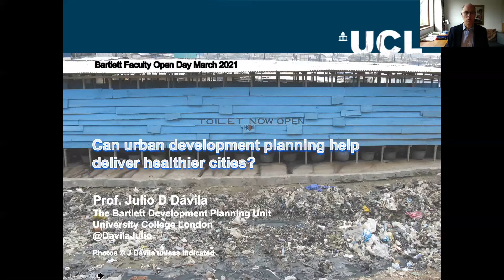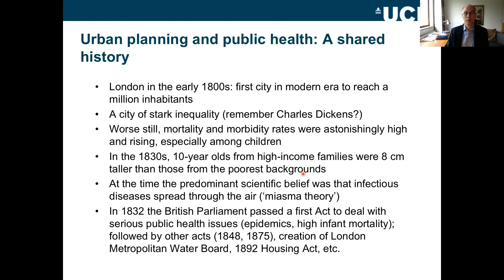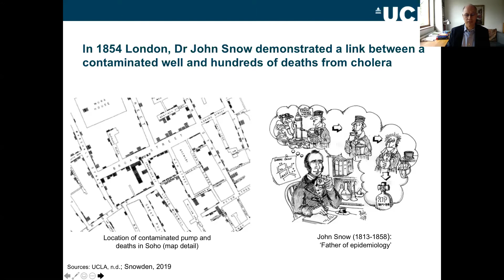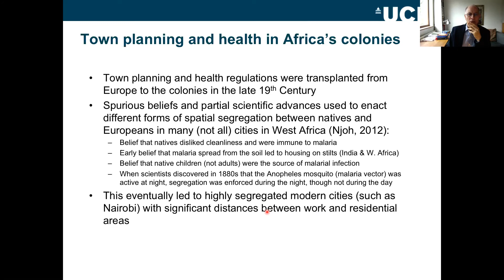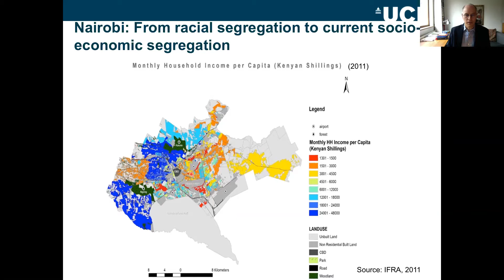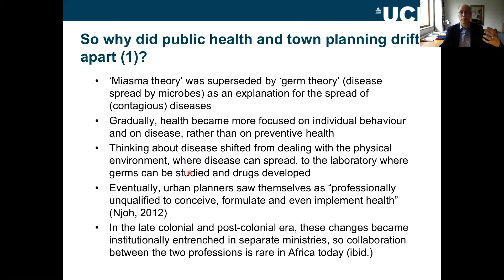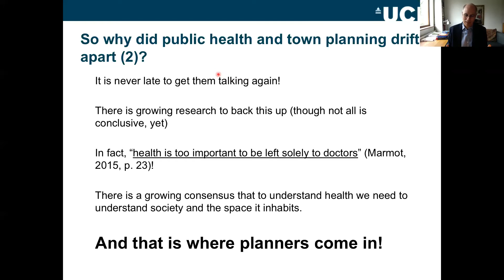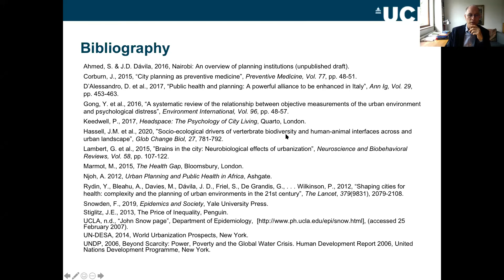Can urban development planning help deliver healthier cities?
Development Planning Public Lecture with Prof Julio Davila for Bartlett Graduate Open Days

18 March 2021